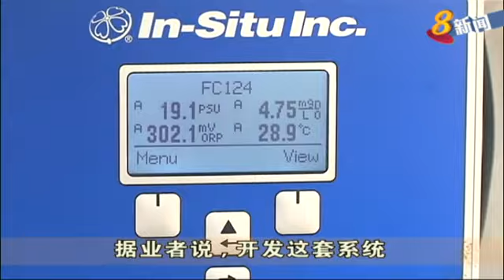本地渔农开发出两用海上水箱养殖海鱼法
本地渔农开发出了两用的海上水箱养殖海鱼法，不仅提高鱼苗的存活率，也可避免鱼只在红潮来袭时大量死亡的情况。这样的方式对于海上养殖业，相信是头一遭。记者吴俍祥报道。